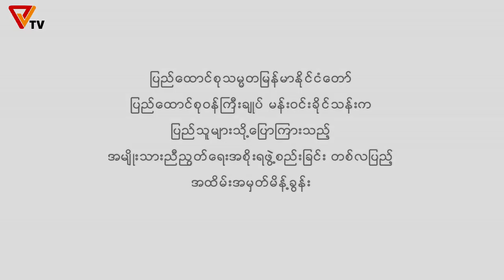PVTV - ခေတ်မှီလက်နက်အင်အား ပြည့်စုံအောင်တပ်ဆင်နိုင်ရေး NUG ပြင်ဆင်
ပြည်သူ့ကာကွယ်ရေးတပ်မတော် PDF အတွက် ခေတ်မှီလက်နက်အင်အား ပြည့်စုံအောင်တပ်ဆင်နိုင်ရေး ပြင်ဆင်နေကြောင်း အမျိုးသားညီညွတ်ရေးအစိုးရ ပြည်ထောင်စုဝန်ကြီးချုပ် မန်းဝင်းခိုင်သန်းက NUG သက်တမ်းတစ်လပြည့်မိန့်ခွန်းမိန့်ခွန်းမှာ ပြောကြား။